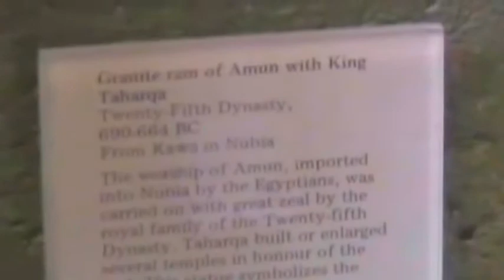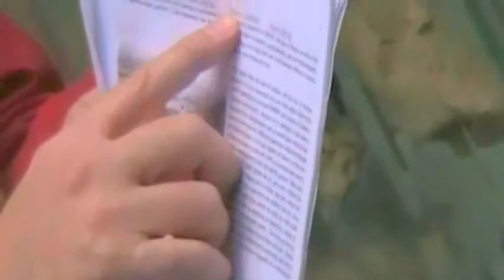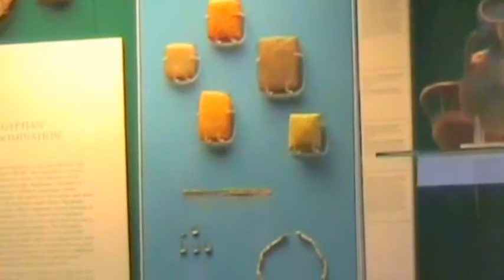1pt. Archeologia e storicità della Bibbia (Jay Smith) 3 pt.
Reportage realizzato da Francesco Maggio a Londra.
British Museum con Dott. Jay Smith